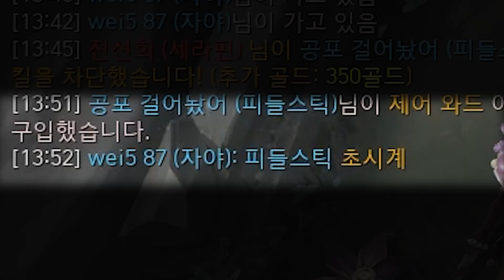아무도 날 막지 못해 !!!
(수요일,일요일 제외 ) 1일 1영상
오후 6시 유튜브 업로드 !

매주 토요일 풀영상 업로드 할 수도 있음 .
매주 일요일 정기 휴일 !